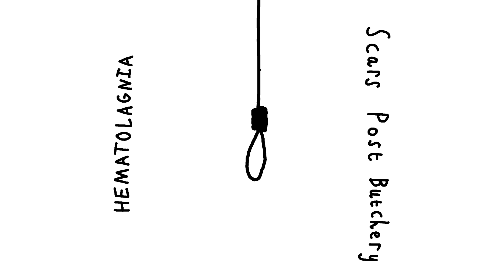Truck (Audio)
Lyrics:

Faces disgrace
Chooses death
Shown no respect
Even when hanging

Abuse for money
No questions
Won't get caught
Instant reupload

Children used for monetary gain
Children used for other’s pleasure
Children used for abusive fun
Children used cause they can't fight back

Police are helpless
Victims are helpless
Parents are helpless
Public keep on viewing
Friends keep on viewing
Family keep on viewing

They are drugged, overpowered, hurt and recorded
They are pained, traumatised, sick and ashamed